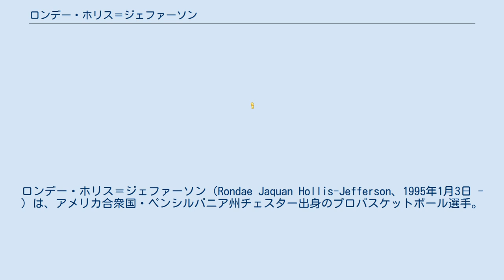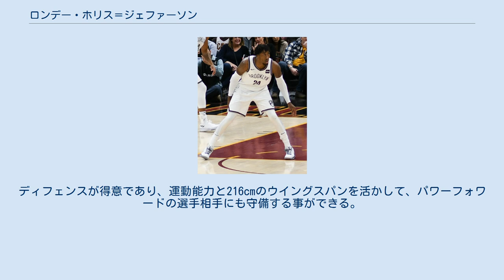ロンデー・ホリス＝ジェファーソン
ロンデー・ホリス＝ジェファーソン（Rondae Jaquan Hollis-Jefferson、1995年1月3日 - ）は、アメリカ合衆国・ペンシルバニア州チェスター出身のプロバスケットボール選手。
 アリゾナ大学でのホリス＝ジェファーソン（2014年） ペンシルバニア州のチェスター高校時代の2013年にマクドナルド・オール・アメリカンゲームに出場し、アリゾナ大学でチームメイトとなるアーロン・ゴードンと共にプレー。
更に同年のジョーダンブランド・クラシックではジュリアス・ランドルと共にプレーするなど、全米級の逸材として注目されたホリス＝ジェファーソンは、フロリダ大学、シラキュース大学、メンフィス大学、テンプル大学などの誘いを受ける中で、最終的にアリゾナ大学に進学。
1年生の2013-14シーズンはPac-12のフレッシュマンチームに選出、翌2014-15シーズンはPac-12の1stチームとディフェンスチームに選出されるなど、同大学の主力として活躍した。
 2015年のNBAドラフトにアーリーエントリーを表明。
23位でポートランド・トレイルブレイザーズから指名された後、ブルックリン・ネッツとの間でメイソン・プラムリーを中心とした大型トレードが成立し、ネッツでNBA生活がスタートした。
 守備職人として期待されたホリス＝ジェファーソンだったが、2015年12月に右足首に骨折。
3ヶ月の欠場を強いられるなど波に乗れず、2015-16シーズンは29試合の出場で平均5.8得点に止まった。
 ポートランド・トレイルブレイザーズ 2021年4月8日、ホリス＝ジェファーソンはポートランド・トレイルブレイザーズと10日間契約を結んだ。
同年4月18日、2度目の10日間契約を結び、10日後にはシーズン終了までの本契約を結んだ。
 主にジェファーソンはフォワードでプレーしている。
ディフェンスが得意であり、運動能力と216cmのウイングスパンを活かして、パワーフォワードの選手相手にも守備する事ができる。